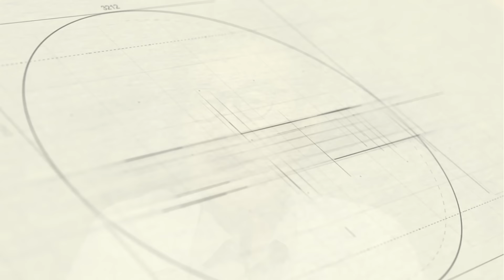[비전아카데미 크리스천 베이직 #41] 진짜 두려워 할 것과 겁내지 말아야 할 것, 심판과 종말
[비전아카데미 크리스천 베이직 #41]
진짜 두려워 할 것과 겁내지 말아야 할 것, 심판과 종말

📖 강의교재
크리스천 베이직 (김동호 저, 규장)